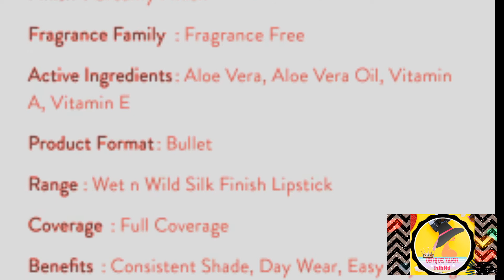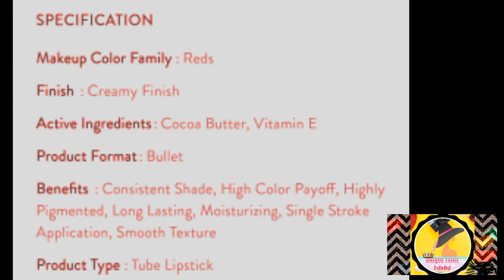Top 5 lipsticks under RS. 100 🤗🤗